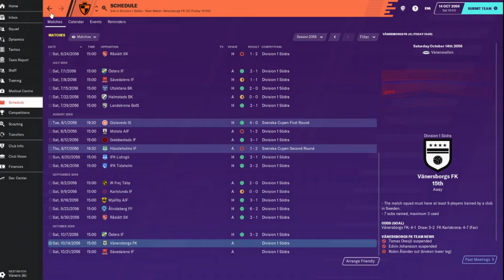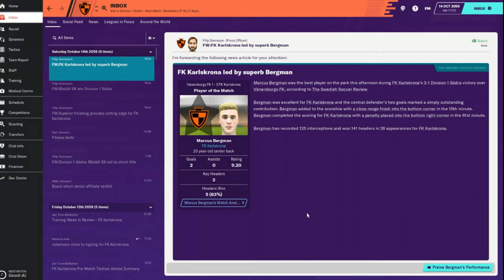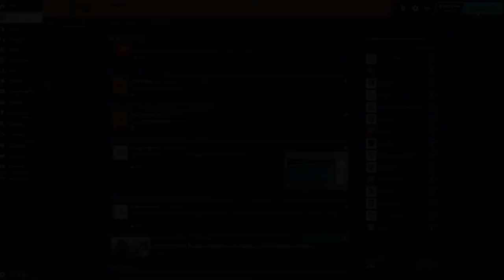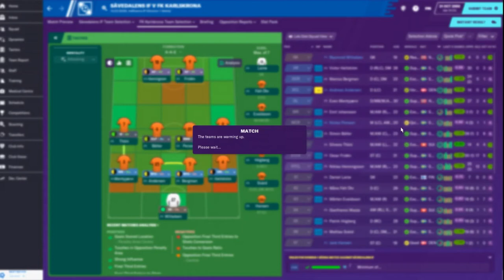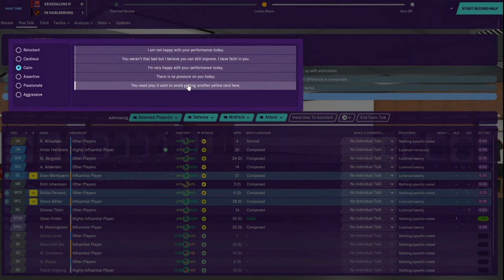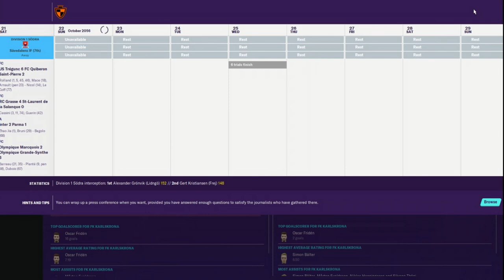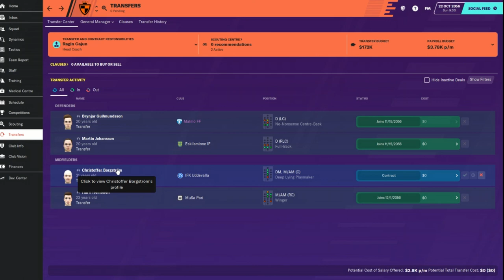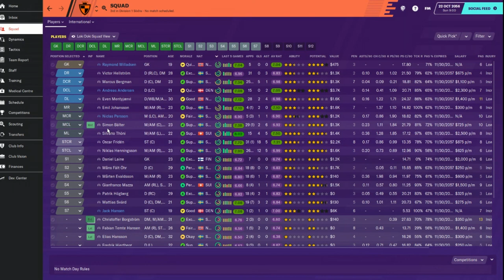Climbing the Ladder - An FM20 Journey - FK Karlskrona Ep. 5 - End of Season/Down to the Wire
So the job at FC Metz did not go anywhere near as planned.  The locker room was against me from day one and we’ve lacked anything resembling a positive result.  We were on the cusp of being sacked so I nipped it in the bud by resigning in the middle of the night after a match and hit the job market again.  I have silverware on my CV but we really need a successful run.  As always, whether it’s your first time stopping by or you’re a long time supporter I want to say an ever present Thank You for your support and dedication to my small channel.

We’ve moved on to our fifth club now, FK Karlskrona, as we leave France and are off to Sweden where I had some of my greatest success in Football Manager in FM19 with Hammarby.